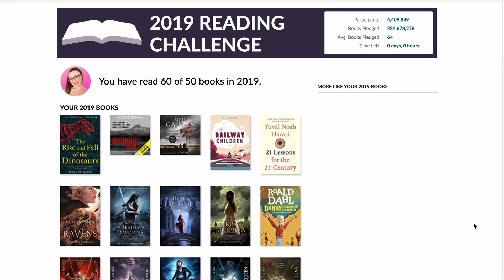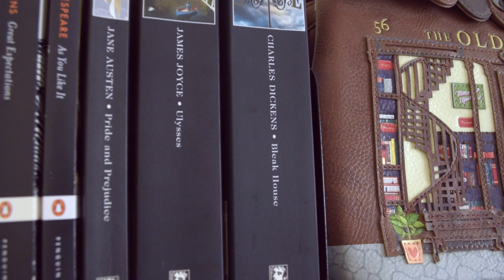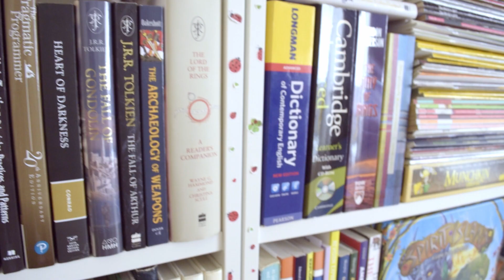How READING IN ENGLISH Changed My Life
In this video, I'm discussing in what ways reading in English has changed my life (and my English!) for the better. Reading books in English (and reading in general) has had a tremendous impact on me, from my level of English to my mental health and well-being. Reading in another language is worth your time and effort because it allows you to become a much better learner and maybe even a better person. And don't forget that reading in English can be so much fun!

____________Watch next____________

0:00 What this video is about
0:46 Passive vocabulary
1:38 Grammar&Spelling
2:02 Concentration
2:23 Thinking critically
2:37 Joy
3:05 Great works of literature
3:16 Culture
3:40 Conversation partner
4:14 Connection